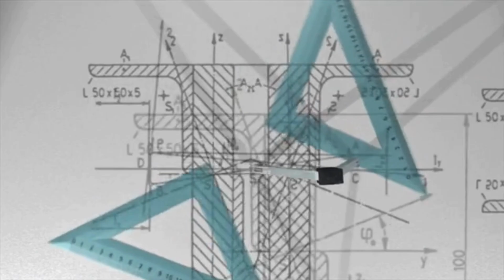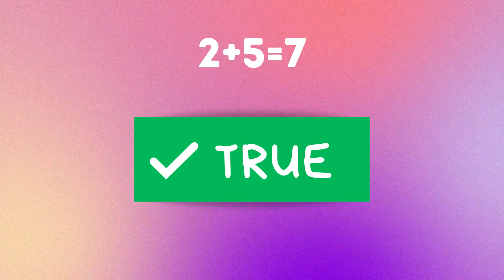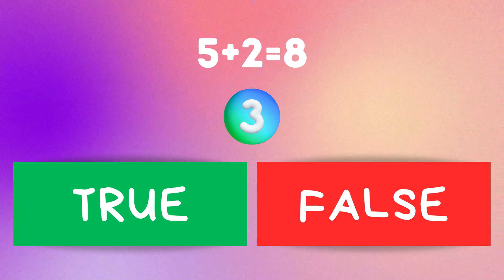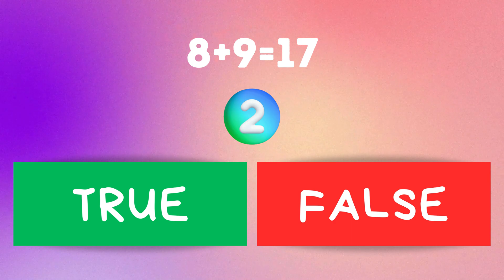Maths - One Digit Addition True or False Quiz | Little Thinkers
Maths - One Digit Addition True or False Quiz

🔢 Are you ready to boost your child's math skills in a fun and engaging way? Look no further! Introducing our exciting "One-Digit Addition True or False Quiz" – a fantastic math game designed to make learning enjoyable for young minds!

🎉 Join us on a math adventure where your child can practice and reinforce their one-digit addition skills. This educational video is perfect for children in early elementary grades, helping them build a strong foundation in mathematics through a playful and interactive quiz format.

🧠 Why choose our True or False Quiz?

🌟 Educational and Entertaining: Turn learning into a delightful experience with our vibrant visuals and cheerful animations.
🧑‍🏫 Skill Reinforcement: Reinforce one-digit addition concepts in a playful setting, enhancing your child's understanding of basic arithmetic.
🎯 True or False Challenge: Encourage critical thinking by prompting your child to decide whether the given addition statements are true or false.
🚀 Key Features:
1️⃣ Multiple Quiz Rounds: Enjoy a variety of quiz rounds that progressively increase in difficulty, keeping your child engaged and challenged.
2️⃣ Instant Feedback: Receive immediate feedback on each answer, promoting a supportive learning environment.
3️⃣ Interactive Learning: Foster active participation with our visually appealing graphics and user-friendly interface.

👨‍👩‍👧‍👦 Ideal for Parents and Educators:
Whether you're a parent looking to supplement your child's learning at home or an educator seeking a captivating classroom activity, our True or False Quiz is the perfect tool to enhance mathematical skills in a fun and interactive way.

🎁 Bonus: Download our free printable worksheets to extend the learning beyond the screen! Visit [Your Website/Link] for additional resources.

🔍 Enhance your child's math journey today! Hit play and let the learning begin. Together, let's make math an adventure to remember! 🌈✨

Thank you for supporting educational content that makes learning a joyous experience! 🌟